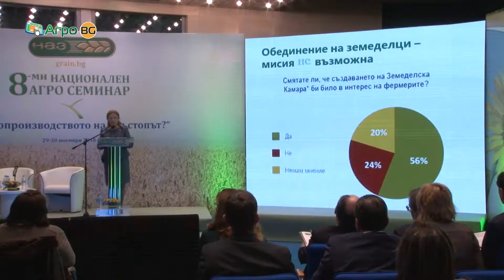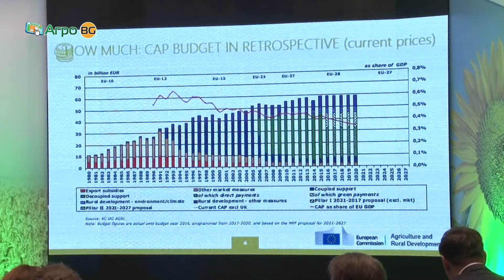Зърнопроизводството на кръстопът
Успешен 8-ми Национален семинар на НАЗ